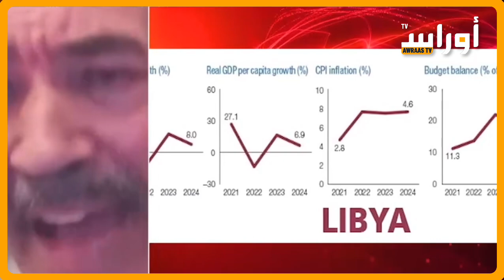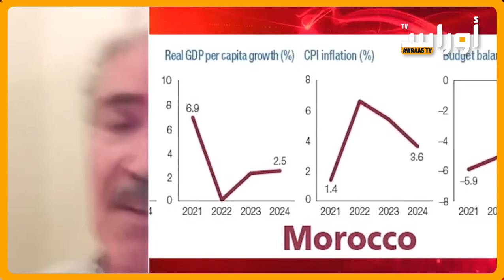ماهي الأسباب التي تعيق التكامل المغاربي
د. عمار الكتاني - خبير في الاقتصاد - الرباط:

"السبب الرئيسي لعدم بناء هذا الاقتصاد المشترك هو أننا دول نصدر ما ننتج ونستورد ما نستهلك، وبالتالي استقلالنا لم يكن استقلالا اقتصاديا حقيقيا، ما يجب أن نتكلم عنه هو ماهي الأسباب التي تعيق هذا التكامل؟ رغم أننا في المغرب العربي نشترك في التاريخ والجغرافيا ولكننا لا نشترك في العقليات".

قناة أوراس الفضائية هي قناة تلفزيونية عامّة تقدم برامج متنوعة سياسية واجتماعية وثقافية وترفيهية ويقع مقرّها الرئيس في العاصمة البريطانية لندن.
تسعى القناة الى أن تكون صوت المواطن في منطقة المغرب الكبير والعالم العربي والاسلامي بتسليط الضوء على قضاياه ونقل الصورة الحقيقية لواقعه وتطلعاته وبفتح المجال له للمشاركة في كل برامجها عبر كل وسائل التواصل المتاحة.
تسعى قناة أوراس الفضائية لكسب ثقة المشاهدين بإلتزامها بالمعايير المهنية العالية وتحرّي الدقة في النقل واتاحة الفرصة لمختلف الآراء لرسم معالم الصورة بكل تفاصيلها.